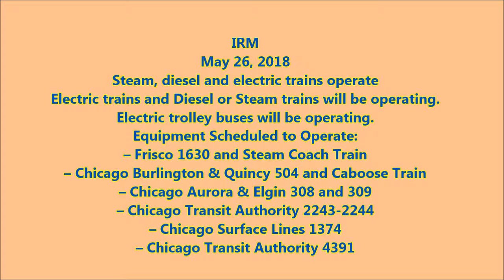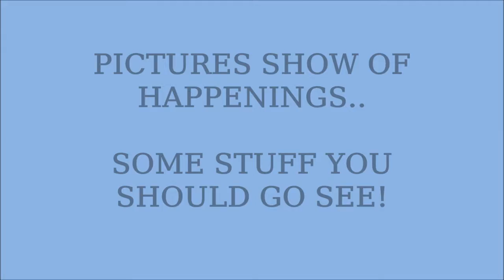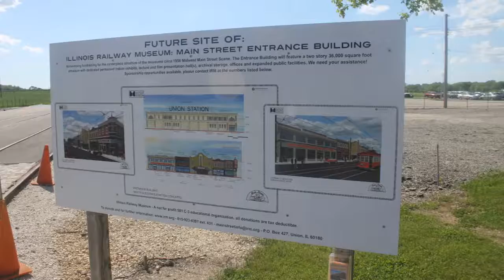IRM 5 26 2018 MEMORIAL DAY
First trip out to there in three years...  Some changes have been made, most important a new entrance.   However they same old line, but inside a building and instead for directing people around the perimeter of the inside to be tempted by the stuff for sale, the line starts at the door and blocks the people trying to buy tickets.  Once bought you have to buck the line to get out..  More thought has got to be done as far as ticket sales and placement in the building..  Beautiful building, just no thought on how to make it easier...